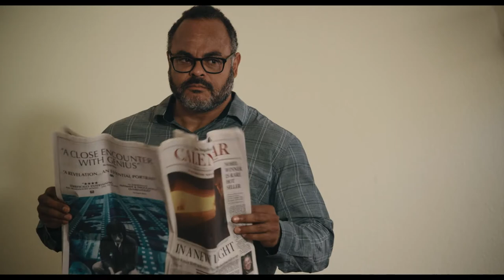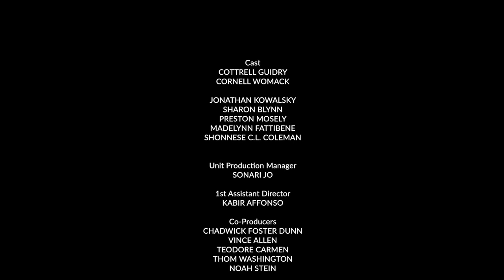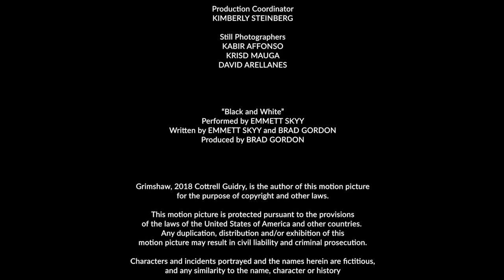GRIMSHAW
Two men...one battling addiction, the other his past, mend their broken relationship over a game of chess.